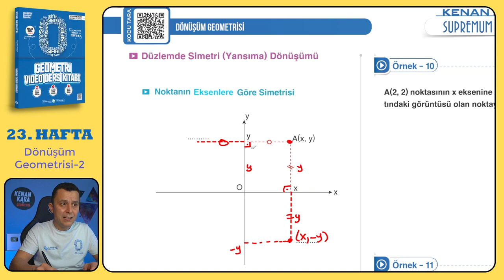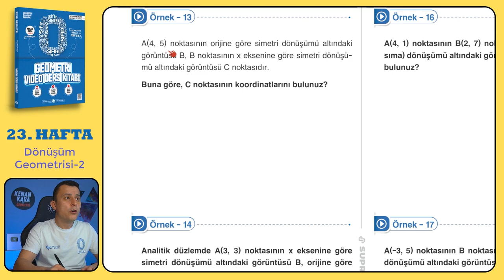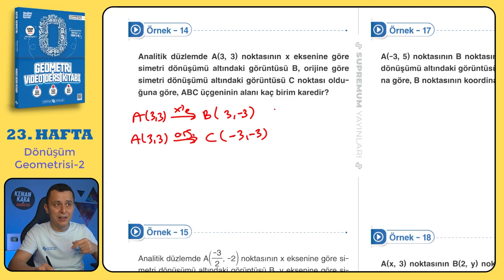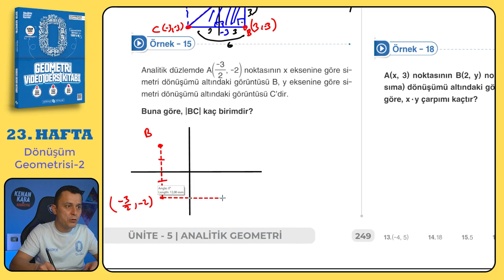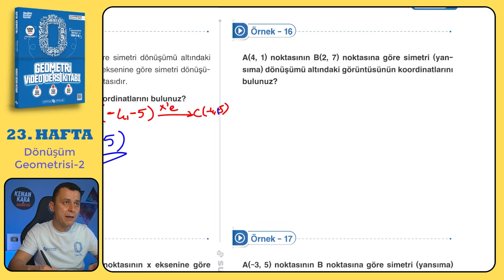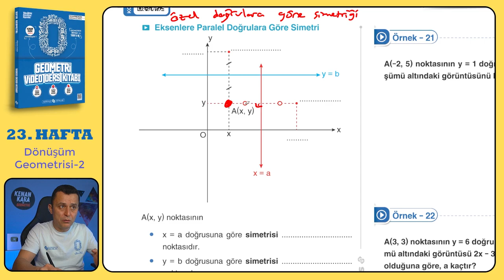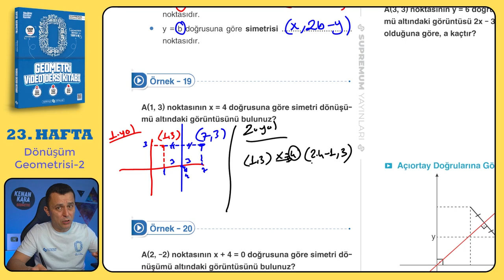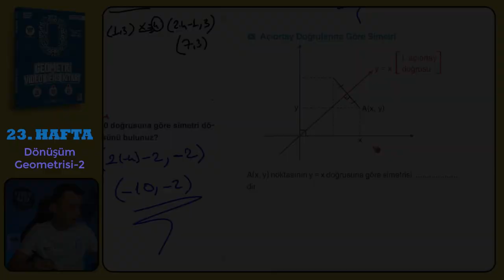Dönüşüm Geometrisi-2 | SIFIR GEOMETRİ KONU ANLATIMI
Dönüşüm Geometrisi konusunun  klasik ve yeni nesil kolay-orta sorularla ayrıntılı şekilde videoda anlatılmıştır.